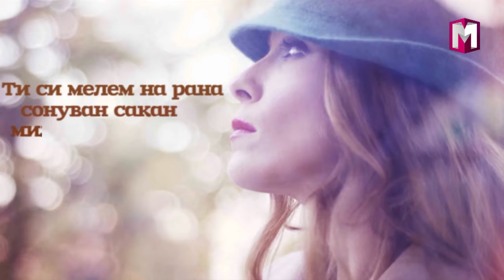ОДБЛИСКУ СО НИКОЛЧЕ МИЦЕВСКИ 03.08.2016